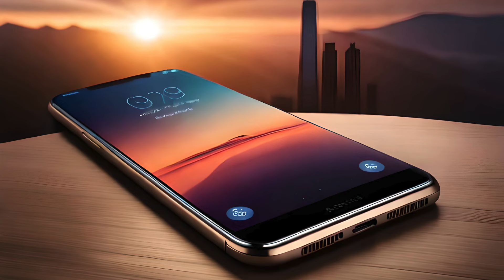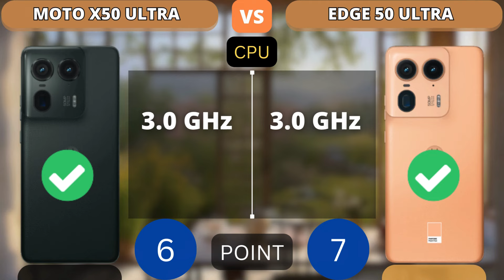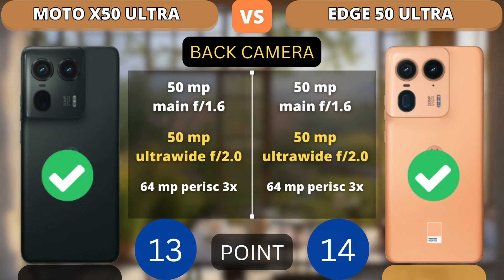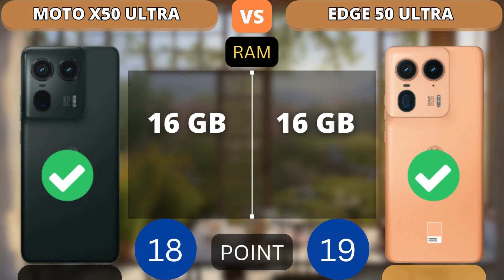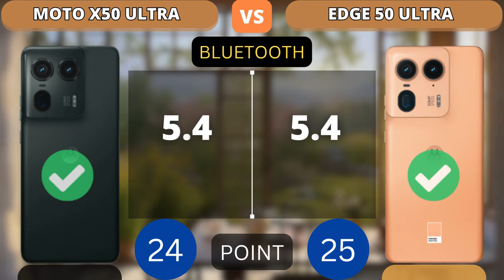Moto X50 Ultra vs Motorola Edge 50 Ultra | Rebrand? | PHONE COMPARISON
This video shows a comparison of specifications Moto X50 Ultra vs Motorola Edge 50 Ultra | Rebrand? | PHONE COMPARISON